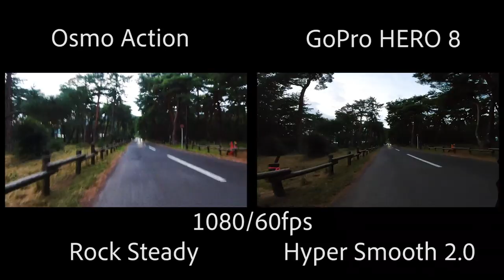【GoPro HERO 8】手振れ補正最強アクションカメラ(Osmo Actionとの比較)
GoProの海外サイトより購入したため、日本の発売日(10月25日)より早く届きました。

早速、Osmo Actionと比較撮影(ライド)をしてきました。

◇KENの愛車◇
・SUPERSIX EVO HI-MOD
・DOMANE
・CROSTAR
cannondale/キャノンデール

◇MAMIの愛車◇
・KRYON
KUOTA/クオータ

②DOVA-SYNDROME